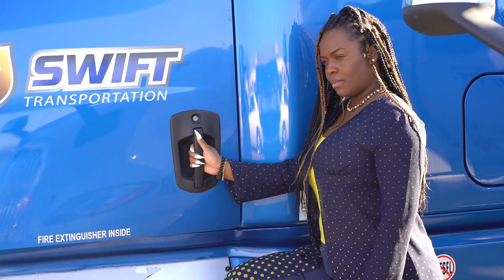Swift Driver Summer shares why she loves driving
Summer loves driving a truck. Hear what she enjoys about it so much, how it built up her confidence along the way, and her advice for other women who are considering trucking.